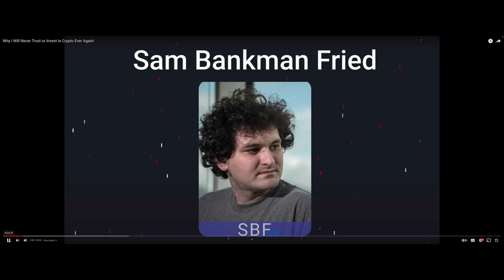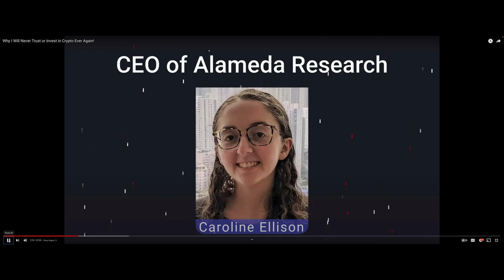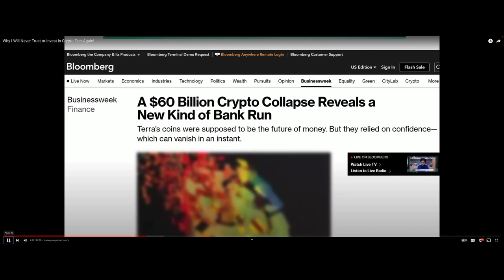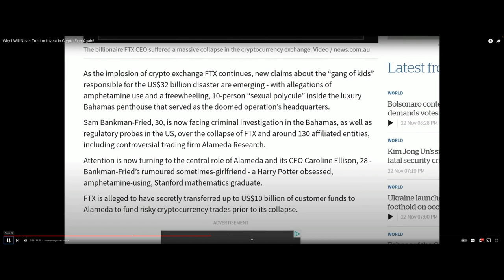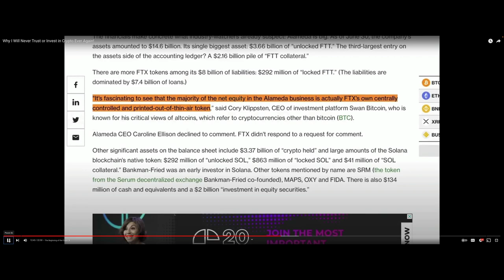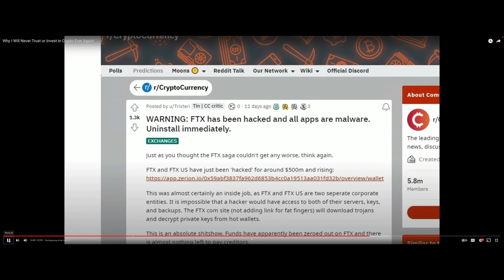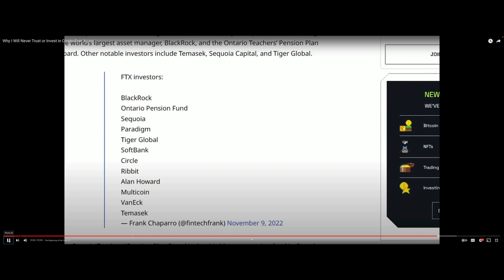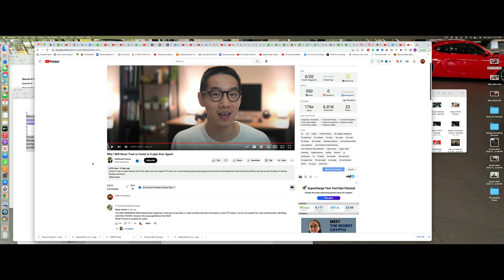Reacting to - Why I Will Never Trust or Invest in Crypto Ever Again